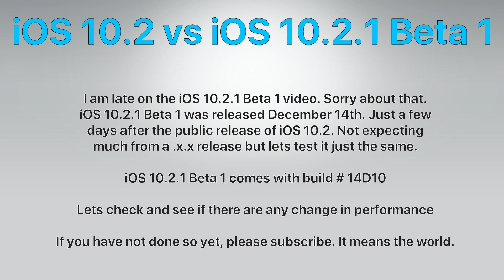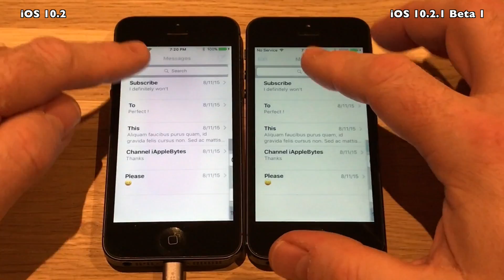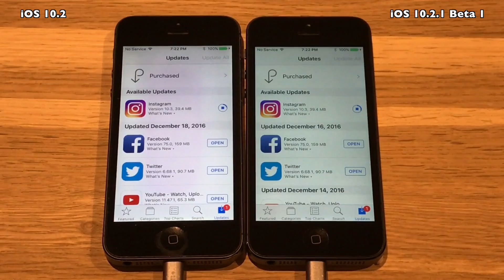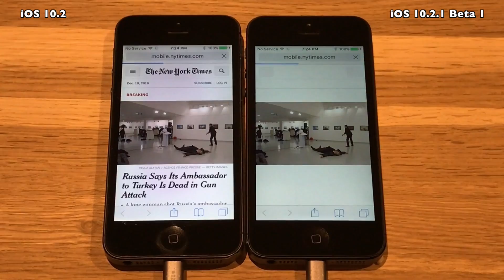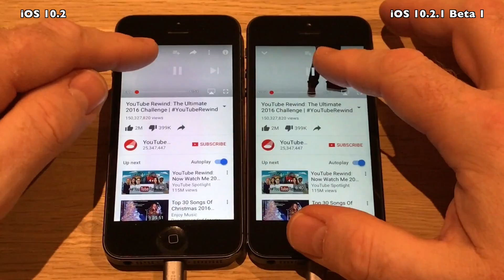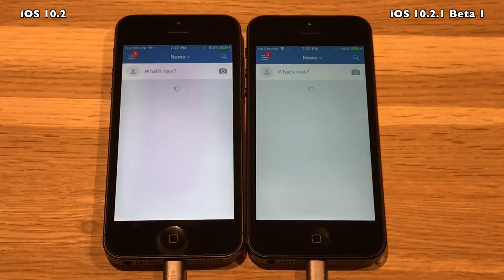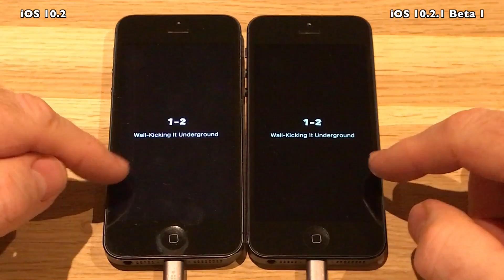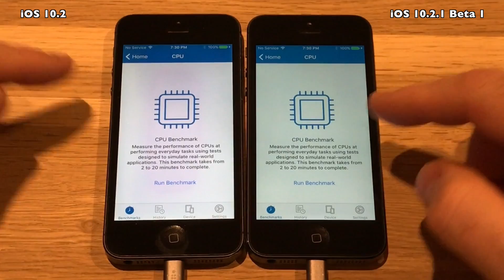iPhone 5 : iOS 10.2 vs iOS 10.2.1 Beta 1 / Public Beta 1 Speed Test Build # 14D10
So Apple released iOS 10.2.1 Beta 1 just 2 days after iOS 10.2.
It was released December 14th 2016, and it comes with build
14D10.
Usually nothing much is expected from a .x.x release, but I will
run the usual tests.

Sorry for the late release of iOS 10.2.1 Beta 1 videos. Simply too busy getting ready for x-mas :-D